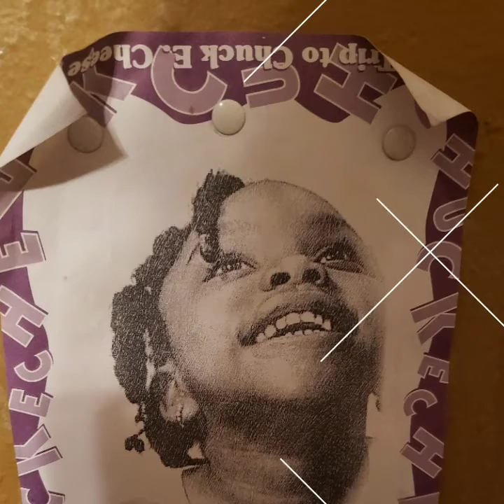Camren special past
Camren past